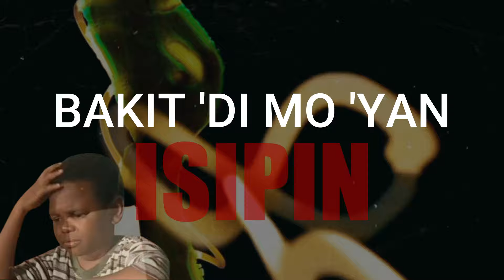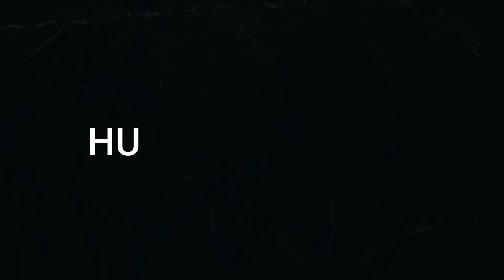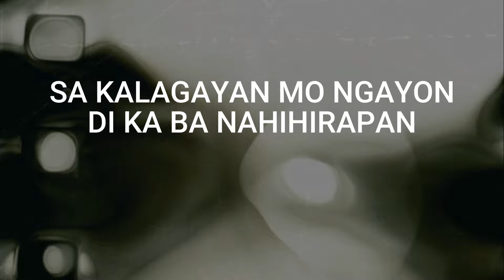Move On - Brasta & Rikk Magz Feat. Wisdom Official Video Lyrics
Move On - Brasta & Rikk Magz Feat. Wisdom

Move On Salitang Madaling Sabihin
Ngunit sa iba kailangan mong Ulit - Ulitin
ang mga kabiguan dapat huwag mo nang sulitin
Ikaw nang nasaktan bakit 'di mo 'yan isipin
walang dapat sisihin, kundi ang iyong sarili
hindi maling umibig, mali lang sa pagpili
kaya huwag kang bitter walang forever mangyayari
kung sakali meron man ay baka hindi kana kasali
napakahirapan ngunit kailangan na tanggapin
at harapin mo ang katotohanan
kahit ang buhay ay pwedeng kunin ni kamatayan
at tanging ang pagbabago lamang ang walang hangganan
usapang hiwalayan, punasan na ang luha
huwag ka nang puro hugot, wala kang makukuha
para kalang nagpautang na hinihintay ang bayad
walang mapapala kapag mata na ay na bulag

MagMove On na tayo starting today
huwag nang magpaka bitter much better okey
move on, move on sa forever na waley
huwag nang puro hugot anong pinagsasabi

Sa mundo'y walang perpekto lahat ay may kakulangan
kaya huwag kang magtataka ang buhay ay sadyang ganyan
kung 'di siya para sayo 'wag mo nang ipagsiksikan ang sarili mo
at sa kanya huwag nang ipagpilitan pa
ilang beses kana bang nadadapa sa sinasabi mong forever meron ka bang napala
Oo nga pinasaya ka't minahal nong umpisa
ngunit kailangan tanggapin kung siya'y di na masaya sa piling mo
huwag mo nang lokohin pa ang sarili mo
huwag mo nag pagurin tanggapin mo nalang ang totoo
nagmahal ka nang tao na akala mo'y iba
ngunit sa bandang huli iiwanan ka rin pala
huwag nang magsayang nang oras sa taong hindi ka
binigyan ng halaga nong kayo pa ay magkasama
ganyan lamang ang buhay kailangan mong matuto at 'di naman lahat ay kayang magmahal nang todo

sa bawat pagkakataon tingin mong ika'y tama
'di mo halata ang iyong mga mali at sala
nakakulong ka sa mundong mali ang maghinala sa kanya
ngunit butas na ang  buong pagtitiwala
maniwala ka sa akin na wala nang himala
matapos kang gamitin ay itatapon ka niyang bigla
sumama ka nalang sa amin sa mundong walang forever
at tanging meron lang ay ang pag ibig at tiwala at together

may mga tao talaga na mahirap pakawalan
at mga bagay na mahirap talagang pagpasyahan
'di ka pa ba nagsasawa bakit ka nga ba ganyan
marami namang paraan upang lungkot ay maibsan
sa kalagyan mo ngayon, 'di ka ba nahihirapan
masaya ka ba ngayon sayong pinagdadaanan
ba't ka ba nahihirapan ang lagi mong katanungan
'di ko man ulit - ulitin alam mo ang kasagutan

MagMove On na tayo ...

Music Prod : BEATSTYLERPRODUCTION1850